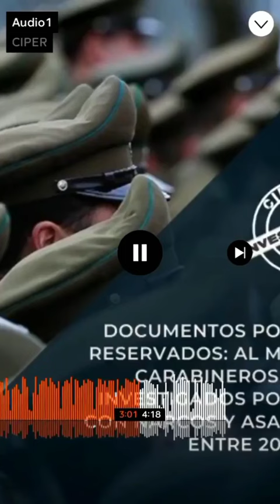Carabineros de chile noble institución difundir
Alguien le puede enviar este reportaje de Ciper a Desbordes. Acá se demuestra que Carabineros es una banda criminal que debe ser disuelta en su totalidad, la corrupción y el crimen organizado no pueden seguir siendo aliados de esta institución.

AlertaCIPER Documentos policiales reservados: al menos 40 carabineros fueron investigados por nexos con narcos y asaltantes entre 2014 y 2016 👇

via @elpuebloinformaalpueblo